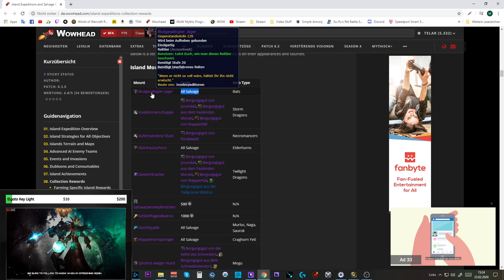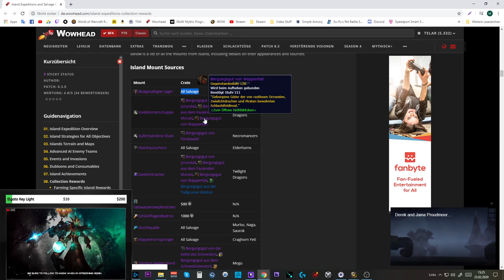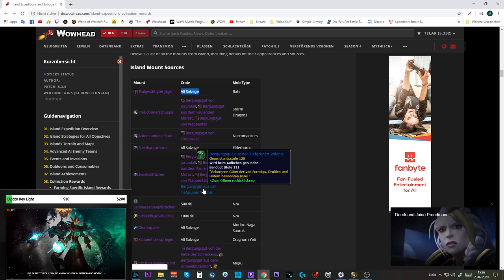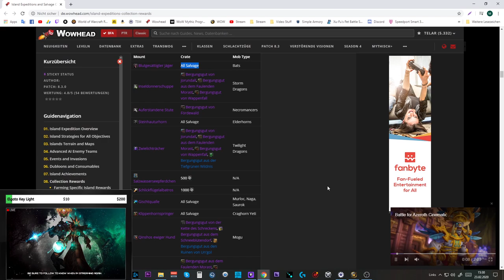Insel Mounts - welche Kisten kaufen?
Amazon (Games):